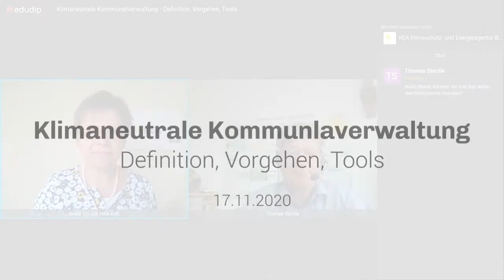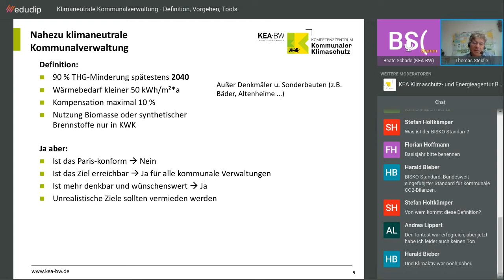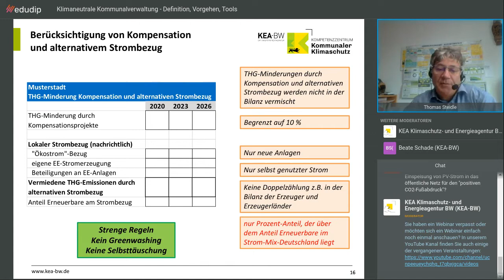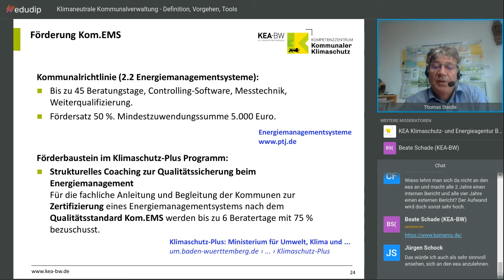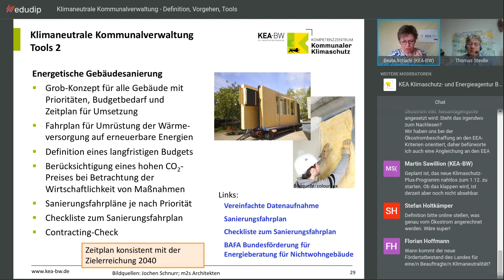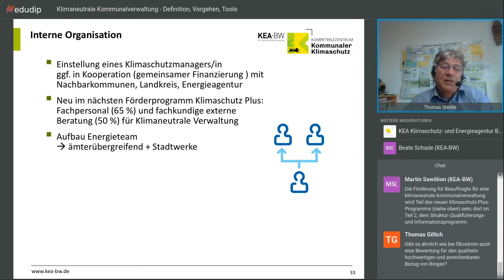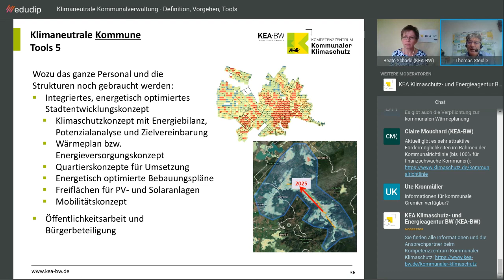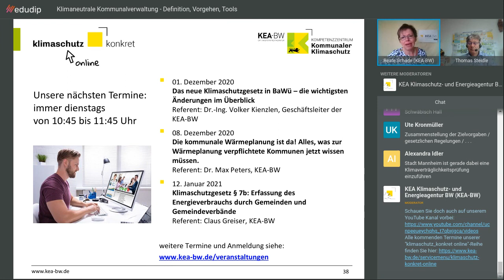Klimaneutrale Kommunalverwaltung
Mitschnitt der Reihe "klimaschutz_konkret_online" vom 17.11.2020.

Klimaneutrale Kommunalverwaltung - Definition, Vorgehen, Tools

Kommunen sollen beim Klimaschutz Vorbild sein. Welche Teilziele sollen mit Blick auf das 1,5°C-Ziel formuliert werden? Welche Handlungsfelder sind wichtig? Klimaneutrale Kommune und klimaneutrale Kommunalverwaltung – was ist der Unterschied? Klimaschutzkonzept, Wärmeplanung, European Energy Award – was ist der richtige Weg? Welche Methoden stehen zur Verfügung? Das Webinar möchte diese Fragen beantworten.

Erfahren Sie in diesem kurzen Webinar mehr darüber.

Weitere Neuigkeiten rund um die Themen Energie und Klimaschutz in Baden-Württemberg erhalten Sie mit unserem Newsletter: